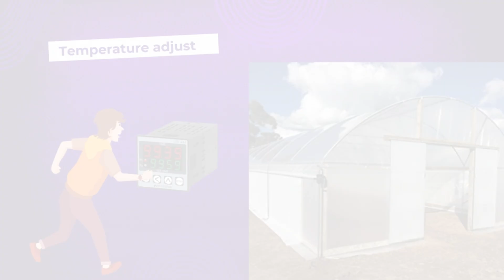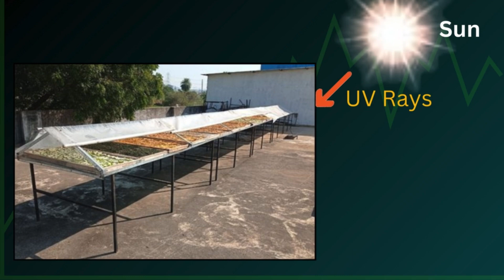Solar Dryer: A Sustainable Solution for Food Preservation#solardryer#solarsystems#usageofsolardryer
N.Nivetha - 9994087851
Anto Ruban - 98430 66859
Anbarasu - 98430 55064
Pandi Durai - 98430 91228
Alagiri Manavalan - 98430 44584